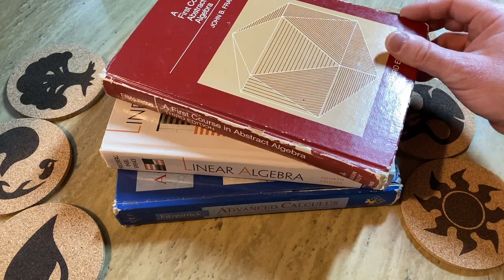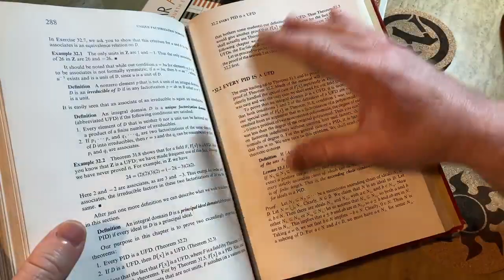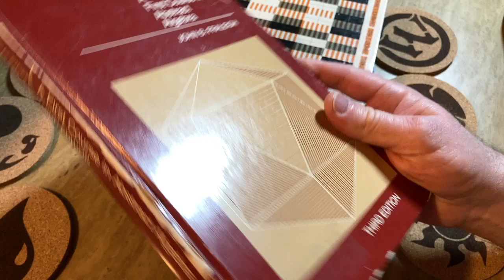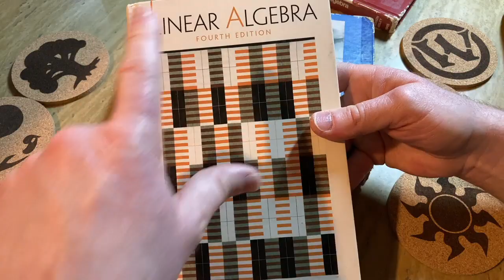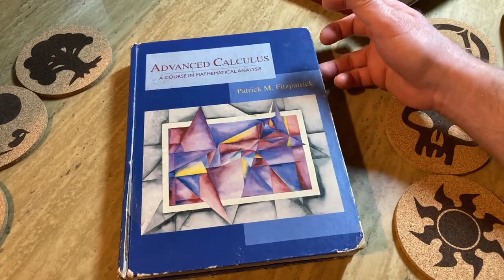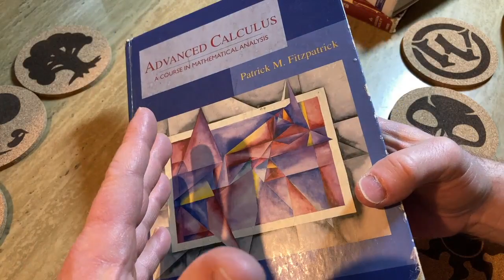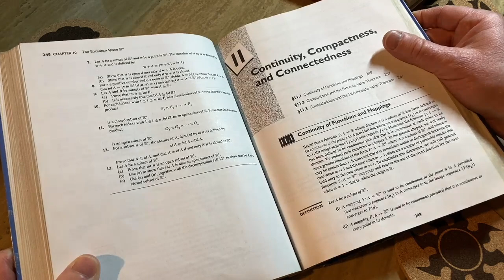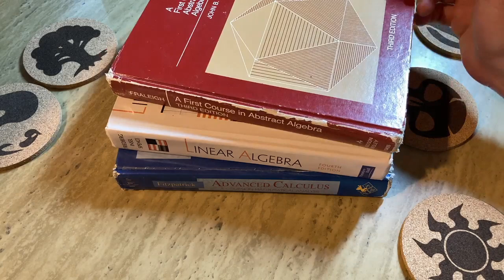These 500,000 Amazing People Love Math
There exists at least 500,000 people in the world who love math. In this video I will talk about this and I will also show you three math books which are all very good.

Algebra by Fraleigh
Linear Algebra by Friedberg, Insel, Spence
Advanced Calculus by Fitzpatrick